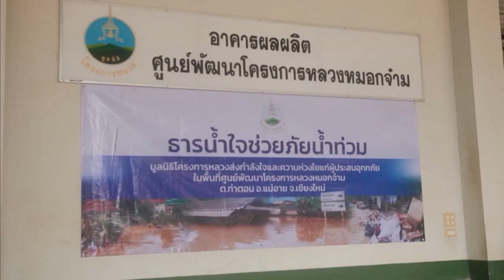องคมนตรี มอบสิ่งของและตรวจเยี่ยมพื้นที่ที่ได้รับผลกระทบจากเหตุอุทกภัยในพื้นที่ศูนย์พัฒนาโครงการหลวงฯ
พลเอก กัมปนาท รุดดิษฐ์ องคมนตรี เลขาธิการ และประธานกรรมการบริหารมูลนิธิโครงการหลวง ได้เดินทางไปยังศูนย์พัฒนาโครงการหลวงหมอกจ๋าม อำเภอแม่อาย จังหวัดเชียงใหม่ หนึ่งในศูนย์พัฒนาโครงการหลวง ที่มีพื้นที่รับผิดชอบจำนวน 9 หมู่บ้าน ประชากรเป็นคนพื้นเมือง ไทใหญ่ ไทลื้อ ปกาเกอะญอ อาข่า ลาหู่ ลีซอ จีนยูนาน เย้า และไทยแซ่ม 2,683 ครัวเรือน รวม 17,945 คน โดยได้รับฟังรายงานสรุปผลกระทบและแนวทางการช่วยเหลือจากเหตุอุทกภัยในพื้นที่ พร้อมมอบสิ่งของเครื่องใช้ที่จำเป็นแก่ลูกจ้างของศูนย์ฯ ที่ได้รับผลกระทบ จำนวน 5 คน

โดยเมื่อวันที่ 10-12 กันยายนที่ผ่านมา ได้รับอิทธิพลจากพายุยางิ ทำให้เกิดอุทกภัย น้ำท่วมฉับพลัน น้ำป่าไหลหลาก สร้างความเสียหายแก่บ้านเรือนประชาชน โรงเรือน สวน ไร่ นา ของเกษตรกรในพื้นที่เขตรับผิดชอบของศูนย์พัฒนาโครงการหลวงหมอกจ๋าม เป็นวงกว้าง บางจุดน้ำท่วมสูงกว่า 3 เมตร

หลังจากปริมาณน้ำลด พบว่าบ้าน นา และแปลงปลูกพืช มีดินโคลนถมสูง พืชที่เสียหายเป็นจำนวนมาก ได้แก่ ฟักทองจิ๋ว ฟักทองญี่ปุ่น และผลผลิตที่จะพร้อมเก็บเกี่ยวในเดือนตุลาคม และพฤศจิกายนนี้ รวมปริมาณ 6 ตัน รวมทั้ง มีอะโวคาโด โรงเรือนเพาะเห็ดหอม และอื่น ๆ ได้รับความเสียหาย 83 ไร่ เกษตรกรได้รับผลกระทบ 54 คน เบื้องต้น ศูนย์พัฒนาโครงการหลวงหมอกจ๋าม ได้จัดซื้อข้าวสาร อาหารแห้ง รวมทั้ง นำผลผลิตจากเกษตรกรรายอื่น ๆ ไปมอบแก่โรงครัว วัด โรงเรียน เพื่อเป็นอาหารแก่ผู้ประสบอุทกภัยอย่างเร่งด่วน ซึ่งได้รับผลกระทบ รวม 278 ครัวเรือน